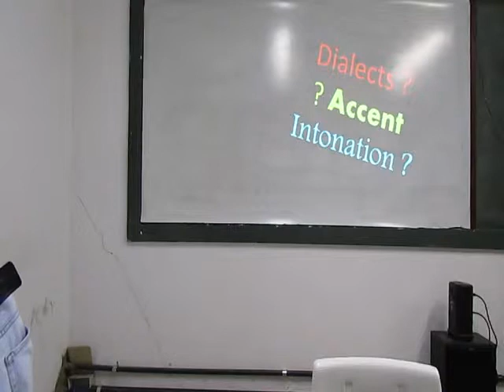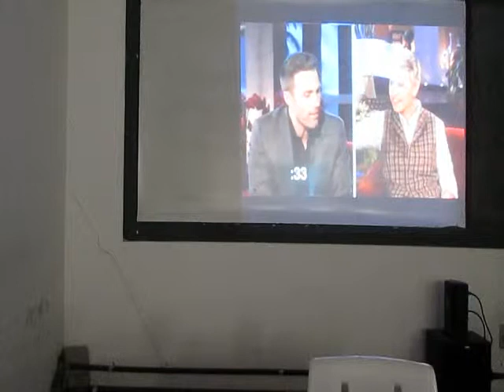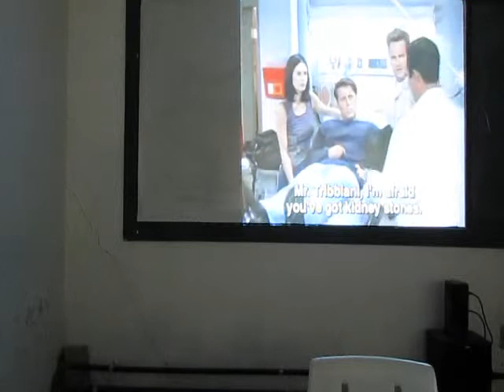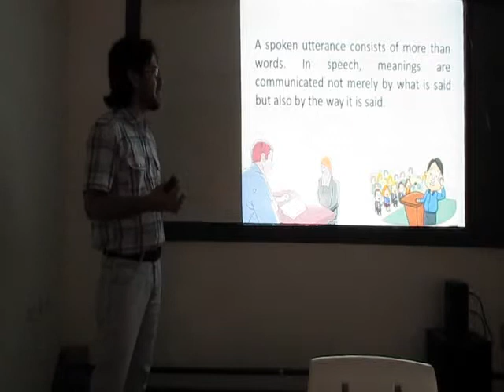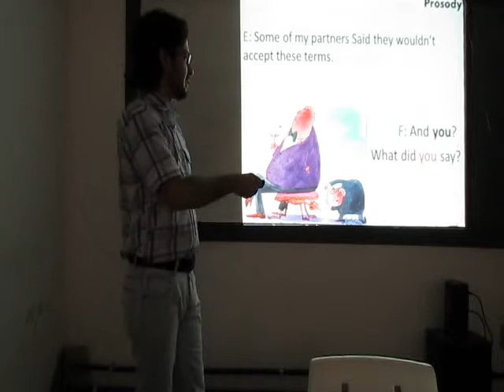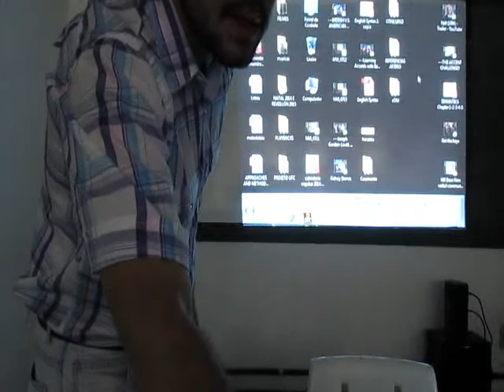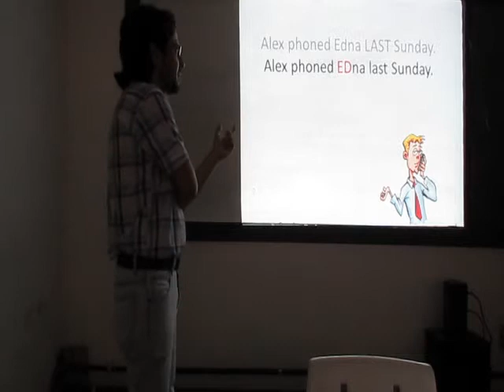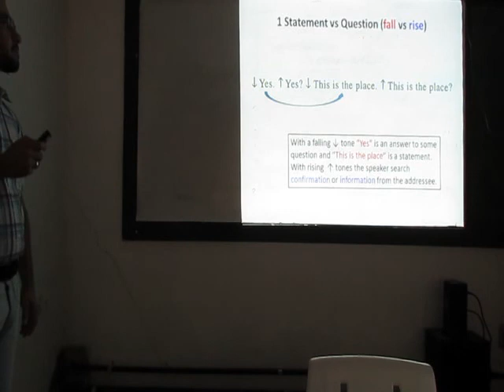DIALECT, ACCENT AND INTONATION (PROSODY) - (Semantics) Alyson Andrade URCA Crato - CE